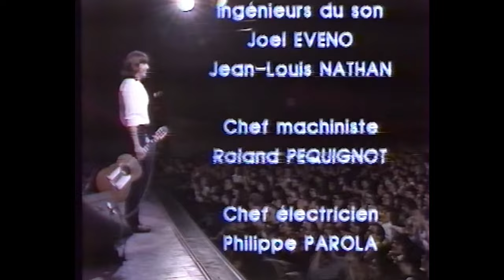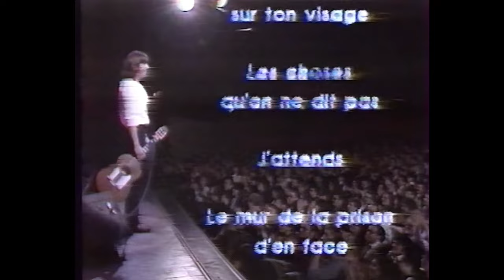YVES DUTEIL • A l'Olympia 1982 • complet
Extraits du spectacle de l'Olympia 1982:

01. Hommage au passant d'un soir
02. Le fataliste
03. Le petit pont de bois
04. Au parc Monceau
05. Petite fille
06. Je voudrais faire cette chanson
07. Les mots
08. Les gens sans importance
09. Lucille et les libellules
10. L'Opéra
11. La maman d'Amandine
12. Le piano de Mélanie
13. Le chemin du pays où rien n'est impossible
14. Prendre un enfant
15. Tarentelle
16. Le bûcheron
17. Coucher de soleil
18. Et si le chanteur faisait une pause (instrumental de Jean Musy)
19. Mélancolie
20. Ca n'est pas c'qu'on fait qui compte
21. Les muses
22. Les fées
23. Le temps s'écrit sur ton visage
24. Les choses qu'on ne dit pas
25. J'attends
26. Le mur de la prison d'en face
27. Vaille que vaille (interprété par Joel Favreau)
28. Ce sont les mêmes (interprété par Joel Favreau)
29. Virages
30. Trente ans
31. La puce et le pianiste
32. Les p'tites casquettes
33. L'écritoire
34. Dans le lit

Orchestrations: Jean Musy
Musiciens: Jean-Paul Batailley (percussions), Jean-Louis Cas (flûte, clarinette, sax), Eric Chouteau (violon), François Didier (hautbois), Joel Favreau (guitare), Françoist Gournet (flûte, clarinette, sax), Gilles Gambus (synthé, piano), Philippe Nadal (violoncelle), Michel Ripoche (violon), Bernard Teissier (contrebasse), Alain Tresallet (alto)
Sonorisation: Maurice Bourdoncle, Etienne Fisher
Eclairages: Mohand Tigrine, Jean-Michel Racaud et l'équipe de l'Olympia
Dessin animé "Le bûcheron": Jean-Christophe Villard
Directeur photo: Georges Barsky
Scripte: Béatrice de Nouaillan
Chef équipement vidéo: Hugues Stavaux
Responsables magnéto: Jean-Michel et Véronique Goffette
Cadreurs: Patrick Decharte, Antoine Galey, Tony Gauthier, Jean-Pierre Joubert, Thierry Matalou, Philippe Soulier
Ingénieurs du son: Joël Eveno, Jean-Louis Nathan
Chef machiniste: Roland Pequignot
Chef électricien: Philippe Parola
Effets spéciaux: Viviane Odeval
Responsable production: Marie-Christine David, assistée de Philippe Octo
Moyens vidéo: V.T.F.
Post production: V.C.I.
Enregistrement son et mixage studio mobile: Claude Wagner et Daniel Michel
Direction artistique: Claude Dejacques
Réalisation: Guy Job